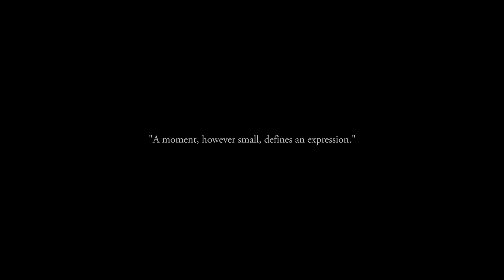The Wedding of Nadya & Belva, Bandung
I remember the first day I ever looked into your eyes and felt my entire world flip." — from the wedding of Nadya & Belva, Bandung Indonesia

A moment, however small, defines an expression